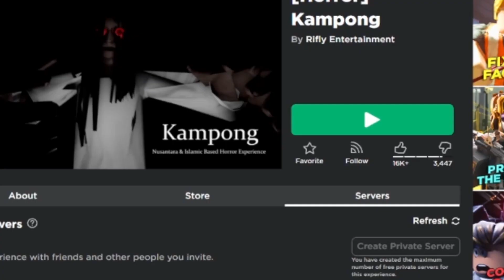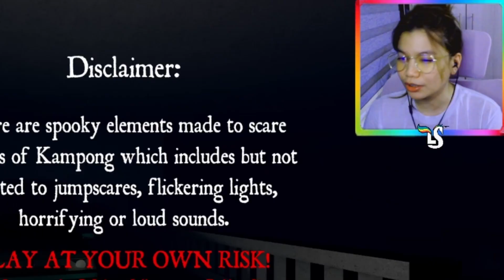Scariest Game in Roblox?! with my sister and crush - Kampong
Join our FB Community page now!